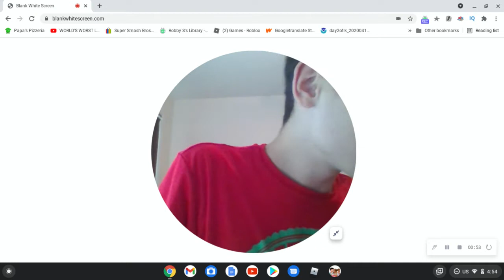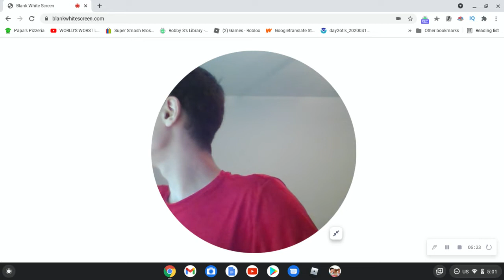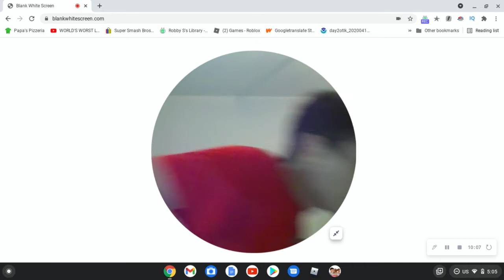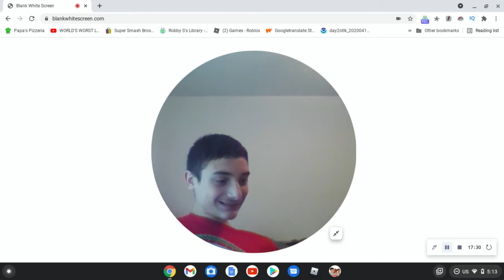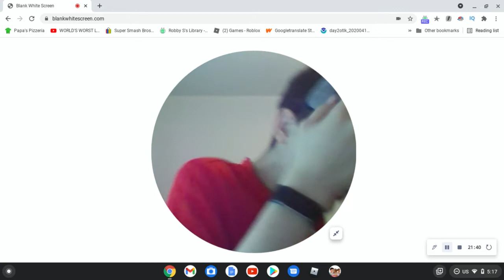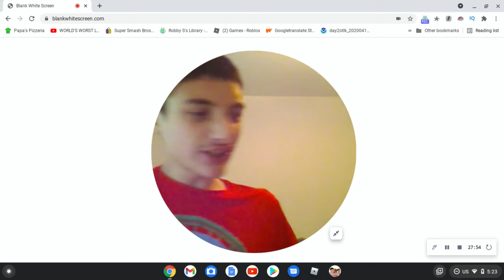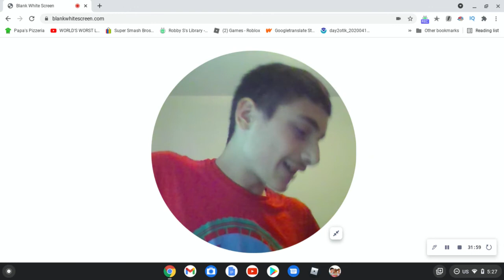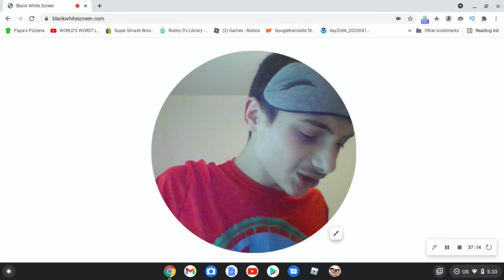My Childhood Stories Part 7 (THE MOST CHILDISH INSULTS EVER)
Well, the insults were made by a child, so yeah, they are childish. But that's not the point. The point is that we're still stuck in the Wimpy World where *gasp* Rodrick got the Pledge of Allegiance wrong! Oh, the horror? If that was weird to you, then strap in, folks, because my childhood stories are really, REALLY weird.

0:00 Just Testing Out Chapters Here.
4:49 More Testing Going On.
12:34 Keep Going. Just Testing Out The Chapters.
18:20 1820 Was a Year. Anyway, More Tests!
26:13: Should I Make the Chapter Names Funny or...?
33:33 Almost at the end!
37:18 Alrighty then! Time for the endcard!